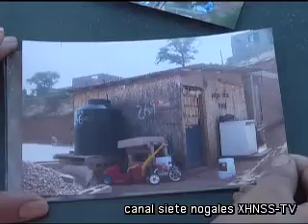La despojaron de su vivienda